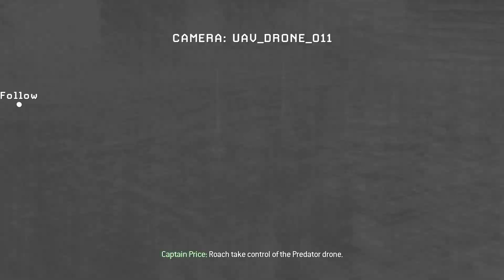Call Of Duty Modern Warfare 2 Act 3 Contingency Ultra Graphics Gameplay